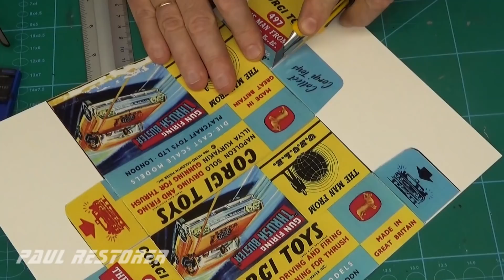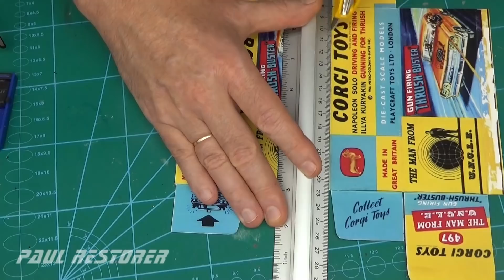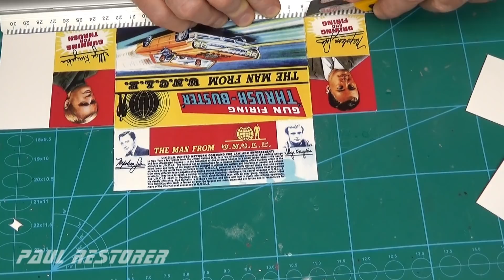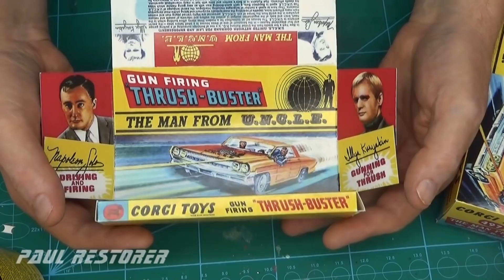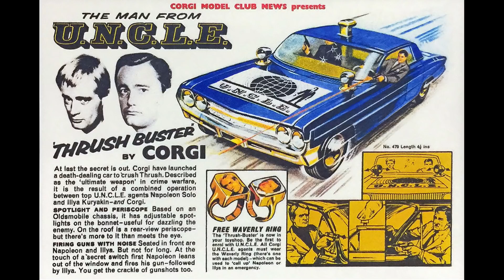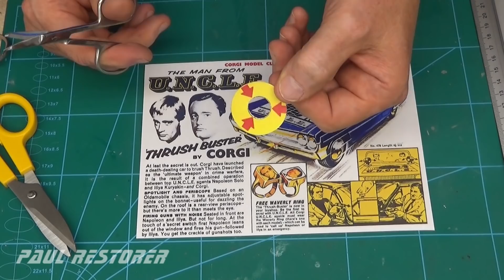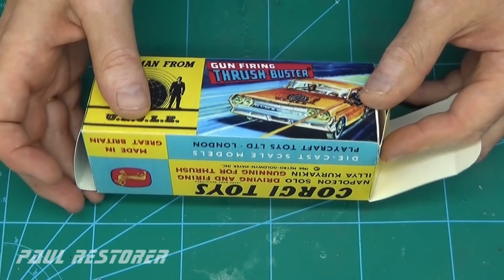Corgi renowacja "The Man from U.N.C.L.E" car oldsmobile nr 497. Zabawka model odlewany.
W 1966 roku firma Meetoy pokazała w swoim katalogu model Oldsmobil z serialu Człowiek z U.N.C.L.E. W tym roku na rynek trafiły jeszcze inne modele biorące udział w kultowych serialach. Aby na dole filmu wyświetlić napisy w języku polskim, naciśnij proszę C na komputerze lub trzy kropki na telefonie komórkowym w filmie.  Model Oldsmobile posiadał za kierownicą Napoleona Solo, a po stronie pasażera siedział Ilia Kuriokin. Po naciśnięciu peryskopu, figurki pojawiały się w oknie i strzelały. Opakowanie posiadało display w którym zamontowany był pierścień organizacji U.N.C.L.E. W podstawie schowana była kartka z informacjami. Mój Oldsmobil  był prawie kompletny, brakowało dwóch opon z przodu oraz reflektorów na masce samochodu. Wykonałem je z plastiku. Odtworzyłem kompletne opakowanie. Pierścień nie jest dokładnie podobny, bo nie znalazłem takiego na wzór, chodziło tylko o zasygnalizowanie pełnego zestawu do zabawy. Dziękuję za obejrzenie filmu, filmy z naprawą autek publikuję na YouTube we wtorki i soboty.